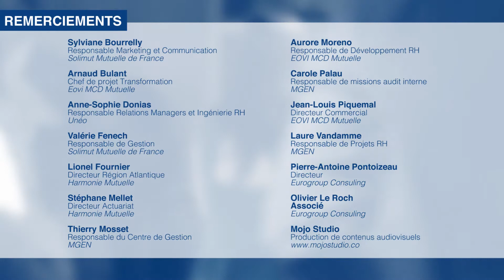9 - Conclusion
L'étude prospective de l'OEMM a démontré la nécessité d'engager dès maintenant une transformation, jugée majeure et nécessaire, des mutuelles et de leurs métiers pour s'adapter au nouveau monde digital en train d'émerger et donc aux nouvelles attentes des candidats, des collaborateurs et naturellement, des adhérents.